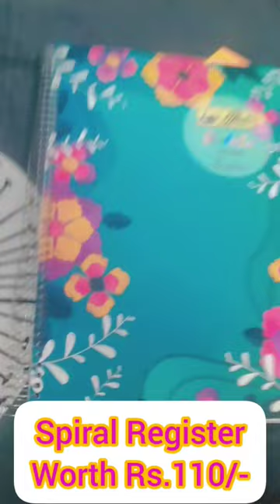Affordable Stationary Haul ❤️ ✨